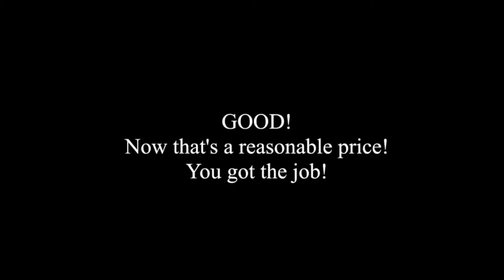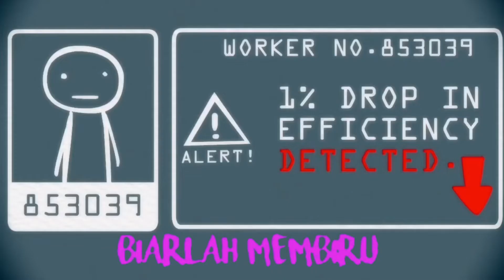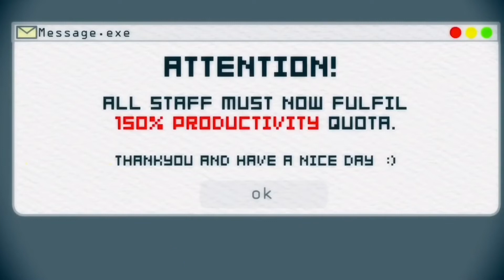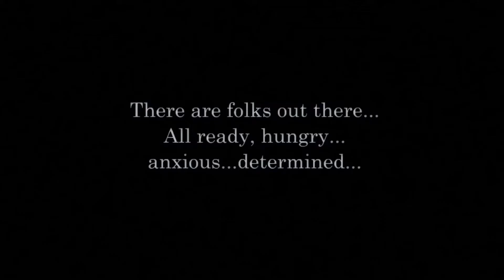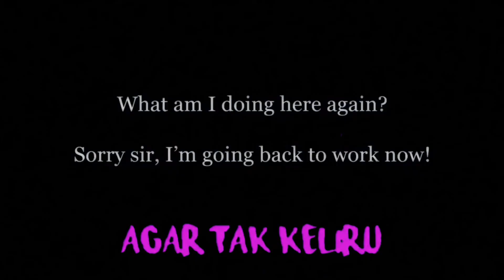SMVLL - Zona Nyaman (Fourtwnty Reggae Cover) LIRIK MUSIK GREEN SCREEN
SMVLL - Zona Nyaman (Fourtwnty Reggae Cover)
Lirik :
[Verse 1]
Pagi ke pagi ku terjebak di dalam ambisi
Seperti orang-orang berdasi yang gila materi
Rasa bosan membukakan jalan mencari peran
Keluarlah dari zona nyaman

[Chorus]
Sembilu yang dulu
Biarlah berlalu
Bekerja bersama hati
Kita ini insan bukan seekor sapi

Sembilu yang dulu
Biarlah membiru
Berkarya bersama hati

[Verse 2]
Waktu ke waktu perlahan kurakit egoku
Merangkul orang-orang yang mulai sejiwa denganku
Ke-BM-an membukakan jalan mencari teman
Bergeraklah dari zona nyaman

[Chorus]
Sembilu yang dulu
Biarlah berlalu
Bekerja bersama hati

Sembilu yang dulu
Biarlah membiru
Berkarya bersama hati

[Interlude]
Diam dan mati
Milik dia yang tak bisa berdiri, berdiri
Diam dan mati
Milik dia yang tak bisa berdiri
Berdiri di kakinya sendiri

[Chorus]
Sembilu yang dulu
Biarlah berlalu
Bekerja bersama hati

Sembilu yang dulu
Biarlah membiru
Berkarya bersama hati

[Outro]
Tanamkan pesanku
Agar tak keliru
Bekerja bersama hati

Proses pengeditan Video menggunakan aplikasi:
1. Imovie
2. KineMaster
3. Pocket Video
4. PicsArt
5. Canva
6. GIPHY
7. Legend

Model Video
1. Footage The Salaryman
2. LYRICS

I do not claim ownership for any video used.
I will respect you more and thank you for your cooperation

→ There is no need to strike or flag us as we can sort the issue out quickly.

Mohon maaf jikalau ada kesalahan selama pengeditan

Jangan lupa Tonton, Subs, Comment dan Share ya